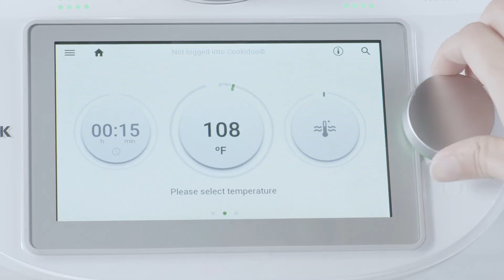Hướng dẫn nấu Sous-vide